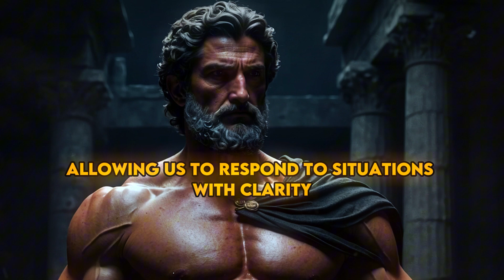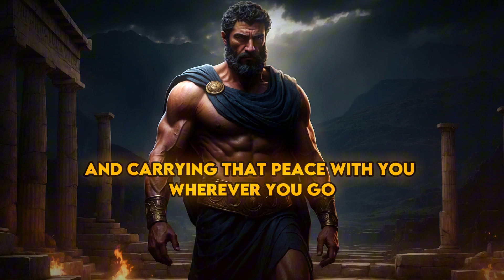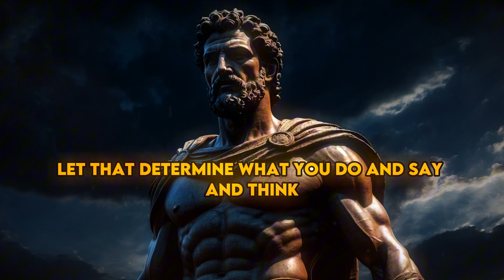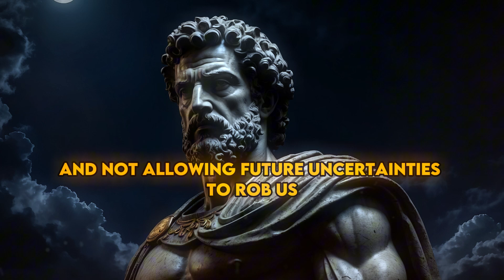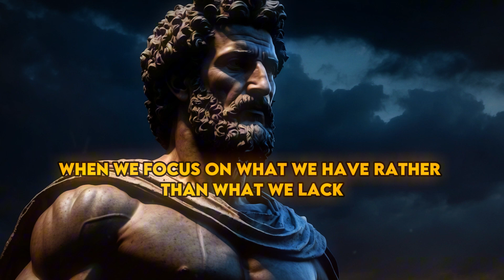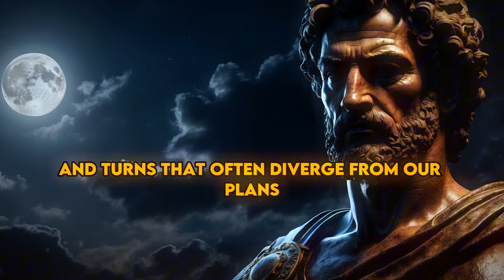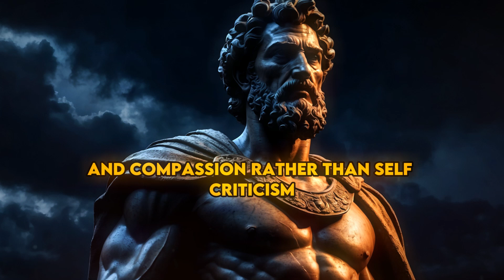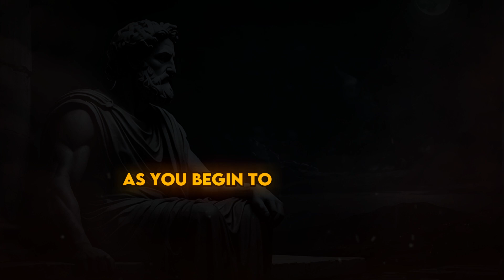Until You Learn These 7 Life Lessons, Changing Your Life Is Almost Impossible | Stoicism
Do you want to change your life - but can't seem to do it, for some reason? 🧠 Actually, the fact is that unless you have internalized these 7 fundamental teachings, alteration will be almost unattainable. Stoicism gives the main concepts that guide our attitude, conduct, and finally, our fate. In this video, we really go into the key points of the Stoics, revealing the life-changing lessons that a lot of others have overlooked. 🌟

We find ourselves being too understanding, too forgiving, and too accommodating. The thing is, these characteristics that sound very virtuous can at times hamper our growth and happiness. ? Now is the time to learn how to stop being too understanding and to start working on your well-being and progress. Learn how to set boundaries, embrace discomfort, and use the Stoic mindset that will propel you toward life lived according to your own design.

By the end of this video, you will finally have the tools and insights to break free from self-imposed limitations and take control of the life heading your way. These are the kind of lessons to change life once and forever. Don't miss it.